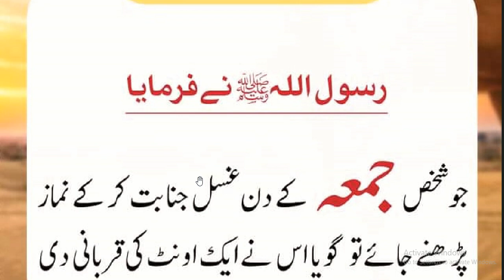Hazrat Muhammad ﷺ Ne Farmaya jumma Kay din gussal janbat fezalet جمعہ کے دن غسل جنابت کی فضلیت